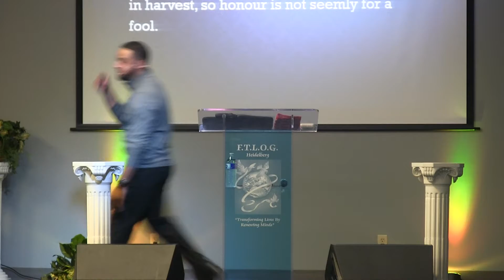Teach Me How to Honor Pt 2